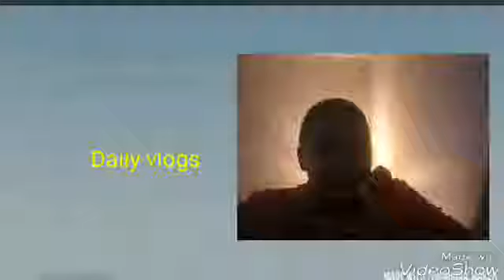Daily vlogs coming right at you